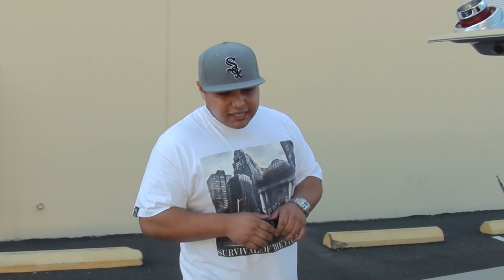1963 Chevy Impala with Focal Speaker System & Custom Build JL Audio Amp/Sub Combo | Pacific Stereo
Gus, our lovable & head of office Business Manager, steps up to take you on a tour of this sexy mint condition 1963 Chevrolet Impala (supercharged may i add). We completed a custom build enclosure for this Impala including 2 JL Audio W7 13" Subwoofers, we spared no expense with each subwoofer being individually powered by a JL Audio 1000/1v2 Amplifier. We went all out with the front and rear speakers installing Focal K2 Power Component Speakers and powered those with a JL Audio 300/4v2. Navigating this custom build setup is a in-dash concealed Alpine CDA-117 CD Receiver.

We are open 7 days a week, 362 days a year, 9am - 7pm PST

Foursquare: pacificstereo
Pacific Stereo Dot Com